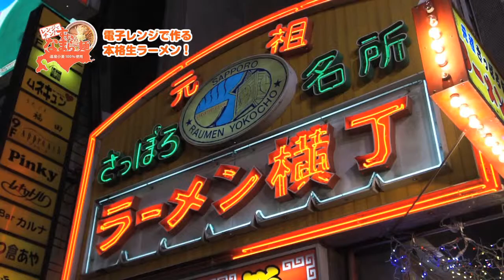レンジでチン！すすきのなまらー麺CM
dododoプロデュースの商品。
すすきのなまら～麺のプロモーション映像。